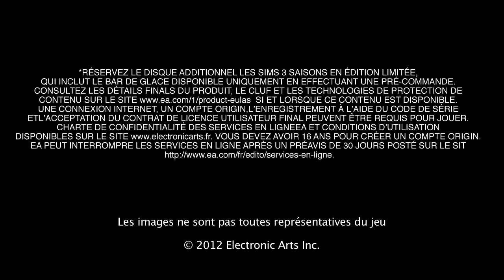Les Sims 3: Saisons Annonce - Console-toi.fr